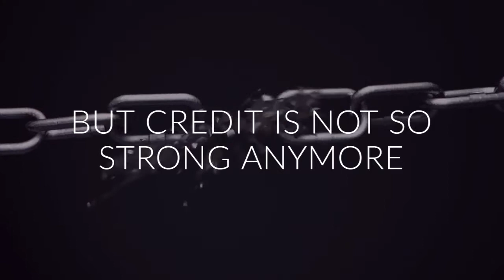Tjelmeland Lake Auto Video